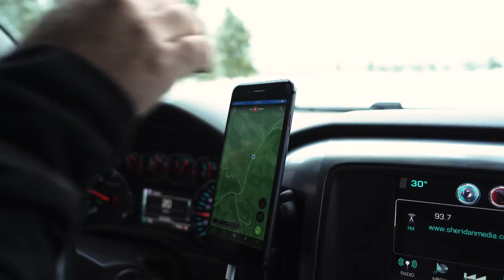Bonds Built on Mule Deer Bucks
Into High Country

Jason sets up the Wall Tent and hunts Mule Deer in the Badlands of Montana with his good friend Garrett Long.